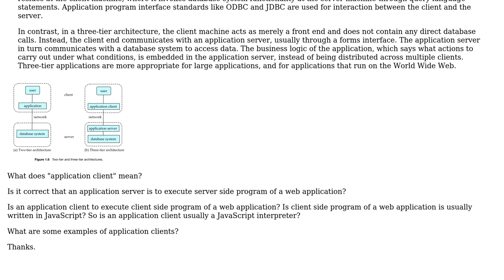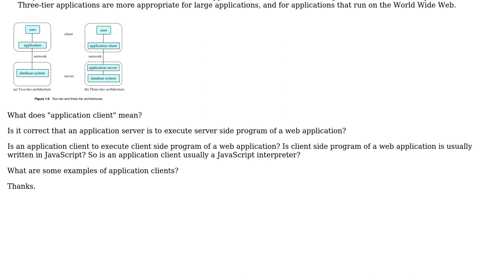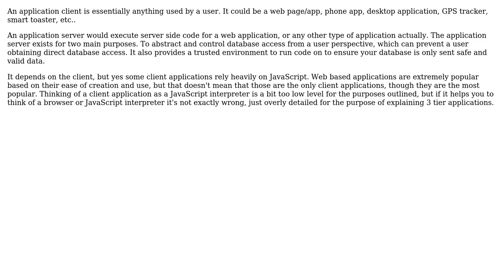Software Engineering: What is an application client?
With thanks & praise to God, and with thanks to the many people who have made this project possible! You are responsible for your own actions.